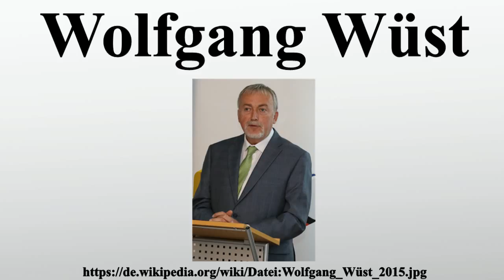Wolfgang Wüst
Vielen Dank für Ihre Unterstützung:

Wolfgang Wüst ist ein deutscher Historiker und Professor für Bayerische und Fränkische Landesgeschichte an der Friedrich-Alexander-Universität Erlangen-Nürnberg.

Bild-Copyright-Informationen
Urheber Info: Freud